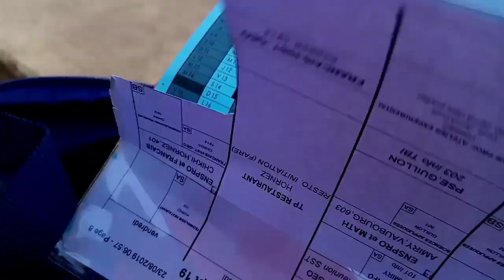PUMA DE LYCÉE KAWÉNI L. P. O